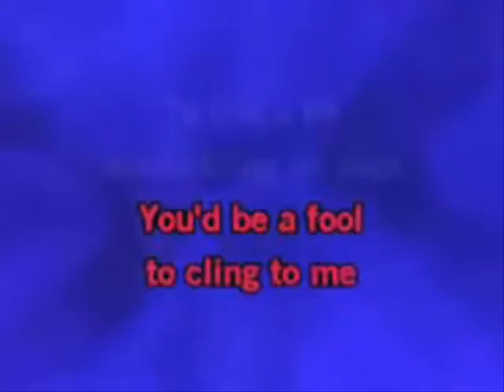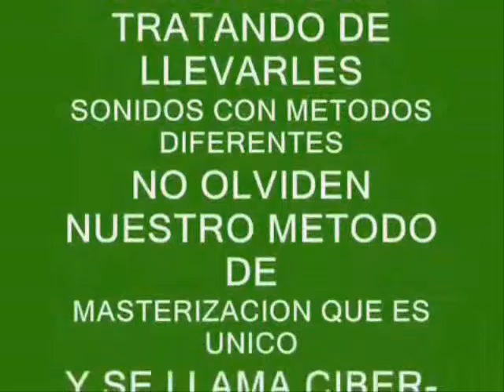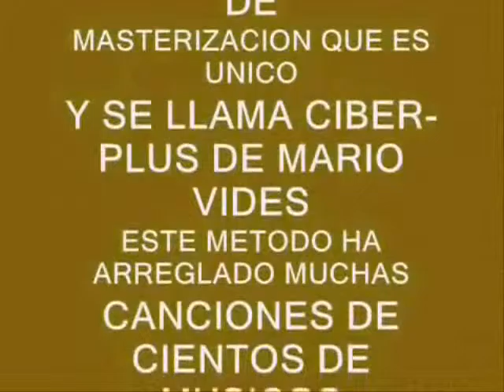REALEASE ME MARIO VIDES UNA GRABACION INCREIBLE LLAMEN!!!!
REALESE ME UNA CANCIÓN QUE HICIERA FAMOSO ENGELBERT HUMPERDINK, PUES LA CANTE PORQUE SIEMPRE ME HA FASCINADO QUIERO QUE MIREN EL ESTILO Y MAS QUE TODO LA MASTERIZACION QUE LOGRAMOS DARLE SIEMPRE CON EL MÉTODO CIBER-PLUS. Y LLÁMENNOS SI LES GUSTARÍA MEJORAR SU MÚSICA O PARA RECIBIR CLASES, WATS APP 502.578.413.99.